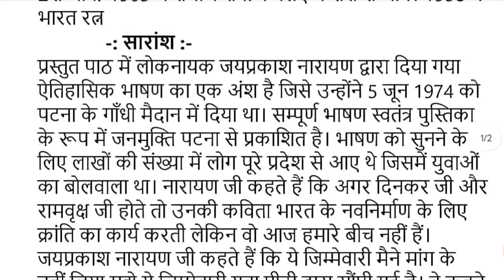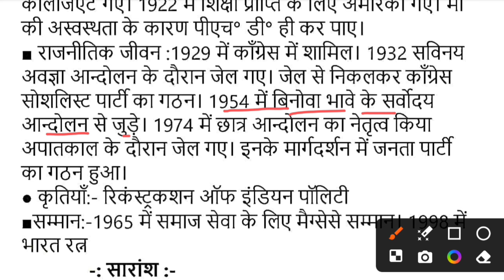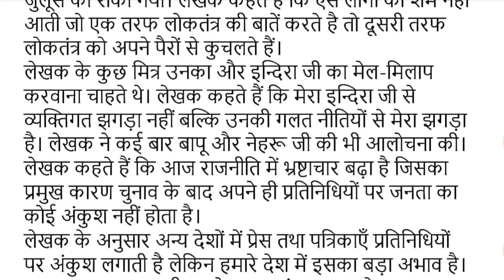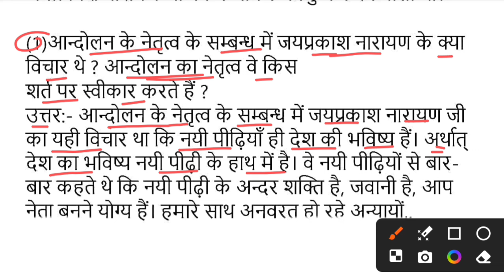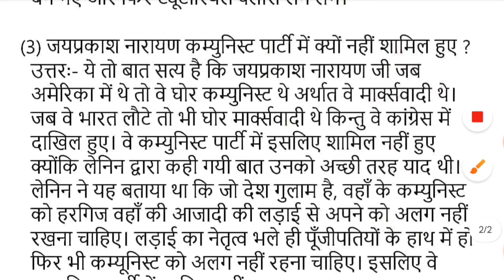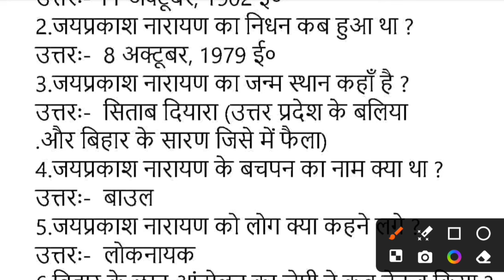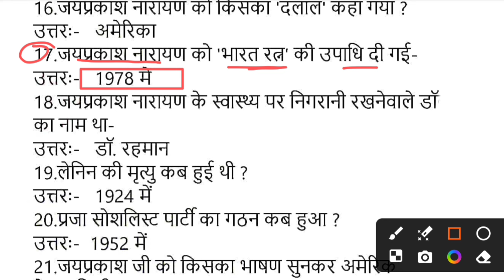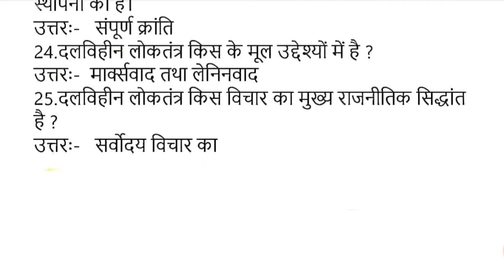(संपूर्ण क्रांति) Class 12th Final exam Hindi Original Viral Paper 2025 | 12th Hindi Question 2025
Whatspp Group -

Bihar Board Class 12th hindi ka Objective Answer key 2025
Bihar Board Class 12th Hindi Original Question Paper annual exam 2025 | Bseb Bihar Board inter 2025
Class 12th annual exam 2025 hindi Viral paper || Class 12th ka hindi answer key 2025
Class 12th hindi final exam 2025
12th class hindi original question paper annual exam 2025
Class 12th hindi Question Paper Download Annual Exam 2025
Class 12th final exam hindi subjective question bseb class 12th hindi subjective question bihar board 12th exam 2025 hindi subjective 12th original question paper
class 12th hindi question bseb class 12th hindi Varshik Priksha subjective bihar board paper solution
bseb 12th hindi annual exam question paper 2025
Bihar board class 12th hindi annual exam question paper with answer
Bseb 12th hindi final exam question paper 2025
mithun study center
12th hindi annual exam question paper with answer
12th hindi final exam 2025 Class 11th hindi annual exam 2025 question paper with answer

12th class hindi subjective question
bihar board 12th hindi question paper 2025 subjective